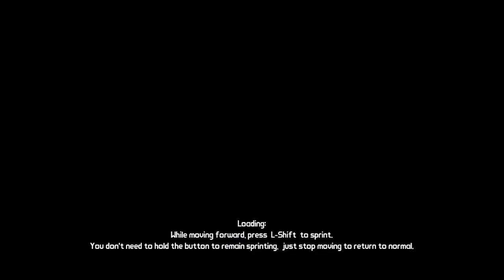[Dutch] Borderlands - Ep. 7 w/ TooneyTunes - Ik heb een scheet gelaten en hij stinkt:(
Likes/Favs zijn altijd goed;)
BORDERLANDS JWZ SHIIIIII

Waarin Tooneytunes en ik wat dudes killen etc.